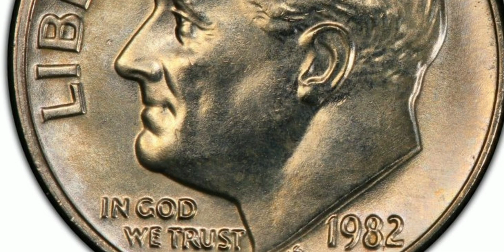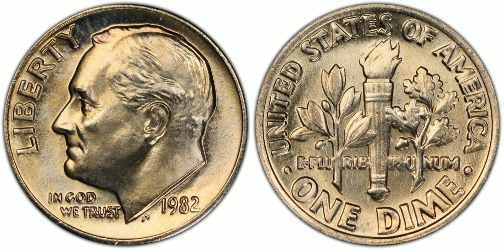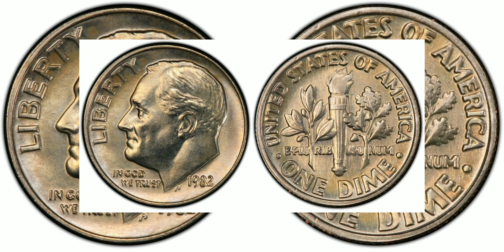ULTRA 1982 RARE DIME no mintmark PENNY VALUE? pennies worth money